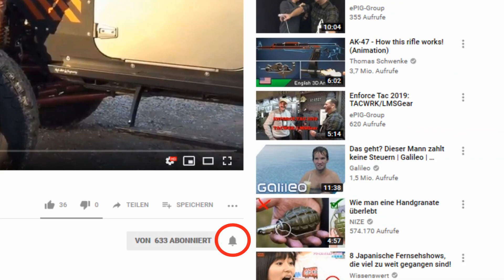Guide: Aufbau BattleBelt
In unserem heutigen Guide geht es um den Aufbau eines Gürtels / einer Koppel fürs Schießen.
Wir zeigen euch welche Gedanken Ihr euch vor dem Aufbau machen müsst und wie ihr dann eure Ausrüstungsgegenstände am Gürtel positioniert.
Eigentlich kein Hexenwerk, aber kleine Fehler fallen doch sehr schnell negativ auf.
Mit diesem Video hoffen wie eure Handhabung eurer Ausrüstung zu verbessern und euer Schießen effektiver machen zu können.

Anmerkung:
Die Einlage mit dem Messer ist ein reiner Scherz, erkennt man an dem Gelächter in den Outtakes.
Das soll KEINE Selbstverteidigung darstellen.

Und weil öfters nachgefragt wurde, hier die einzelnen Teile.
Teilweise sind die aber nur zu Testzwecken am Gürtel und ändern sich daher öfters: